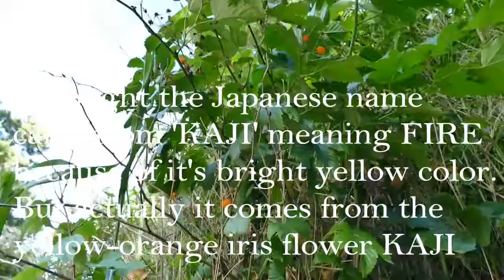Making Wild Golden Raspberry sauce キミノヒマラヤキ/カジイチゴFORAGER JAPAN COOKING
Summer is the best time to pick wild raspberries in Japan. They grow wild along hiking paths and train tracks. The best part is that many Japanese don't pick the wild berries so there were more for me! Timing is important to get them when they are ripe for picking and when the birds don't fight you for the berries. I liked the color so made a bright yellow sauce for dessert toppings.